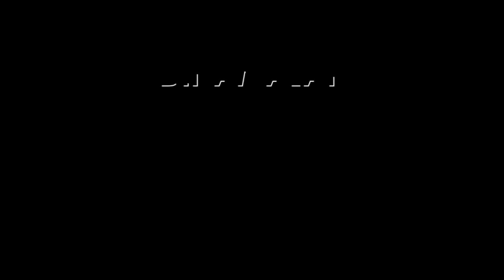குளத்துபுழை ஐயப்பன் கோயிலுக்கு செல்ல முடிவெடுத்த கோவை பக்தர்கள்! Sabarimala | Iyyappan Temple | Ke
சபரிமலைக்கு போக
பயமா இருக்கு!

குளத்துபுழை ஐயப்பன் கோயிலுக்கு செல்ல முடிவெடுத்த கோவை பக்தர்கள்!
Sabarimala | Iyyappan Temple | Kerala